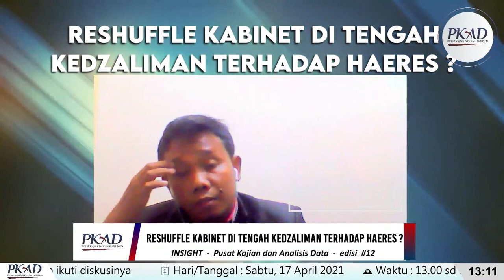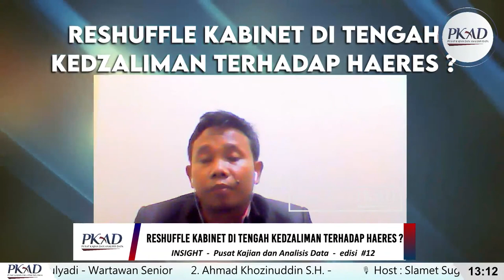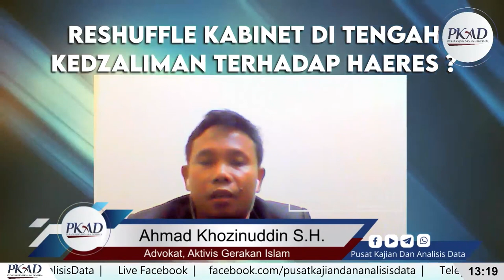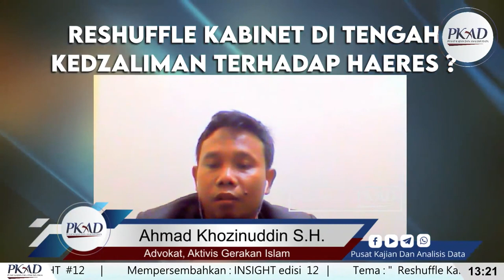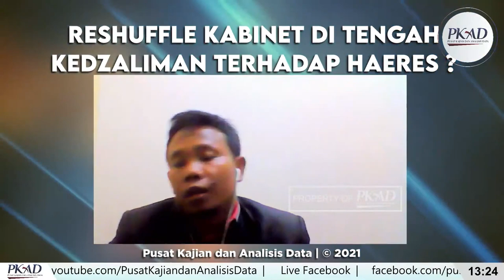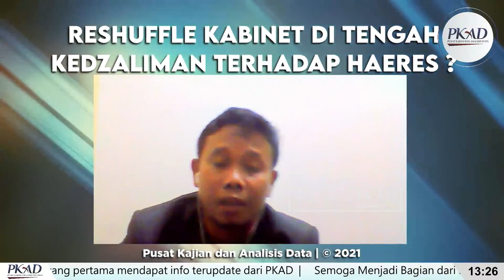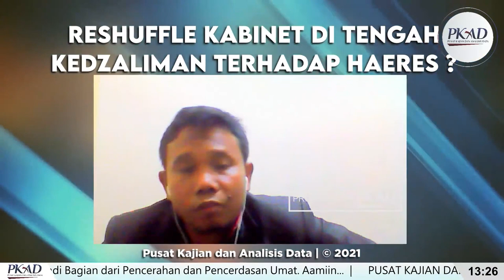Ahmad Khozinuddin S.H. Insight #12 - Tema : Reshuffle Kabinet Di Tengah Kedzaliman Terhadap HAERES ?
🟢 [LIVE] Insight #12 Pusat Kajian Dan Analisis Data

Akhir akhir ini isu reshuffle kabinet kembali merebak. Reshuffle kabinet sebelumnya yang menghasilkan beberapa menteri baru seolah tidak merubah kinerja eksekutif. Di sisi lain, viral isi eksepsi HRS yang menyatakan kedzaliman secara nyata. Apa dan bagaimana memahami dan menyikapinya ? Mari hadir dan ikuti diskusinya pada :

🗓️ Hari/Tanggal : Sabtu, 17 April 2021
⏰ Waktu : 13.00 sd 14.30 WIB
🎞️ Tema : Reshuffle Kabinet Di Tengah Kedzaliman Terhadap HAERES ?

📞 Pembicara :
1️⃣ Edy Mulyadi - Wartawan Senior
2️⃣ Ahmad Khozinuddin S.H. - Advokat, Aktivis Gerakan Islam

Passcode: Reshufle21